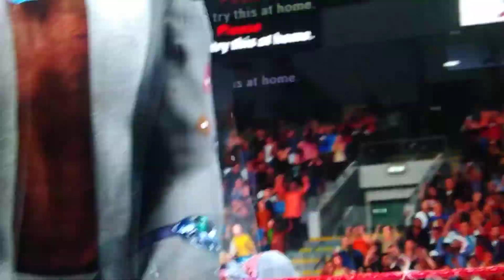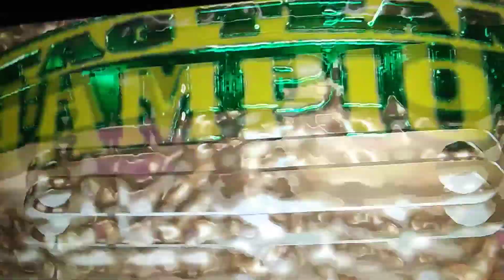TNW War At Christmas Part 14